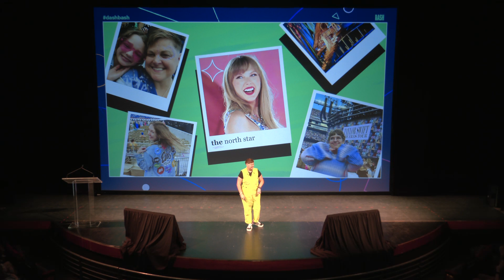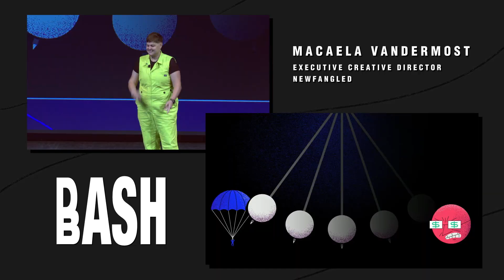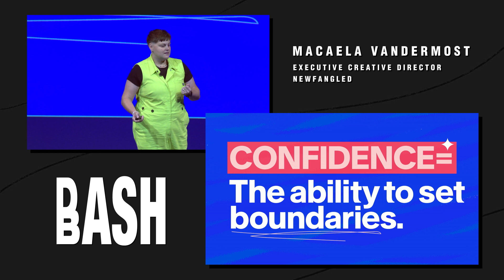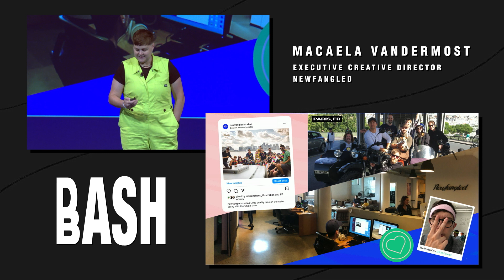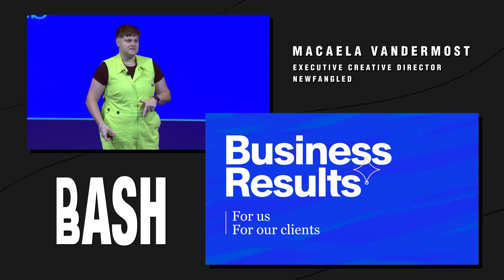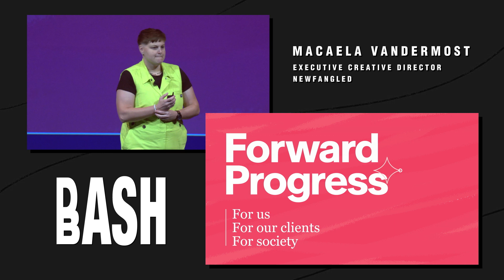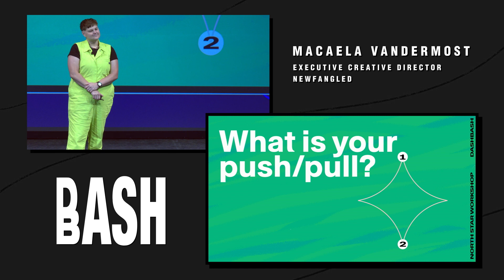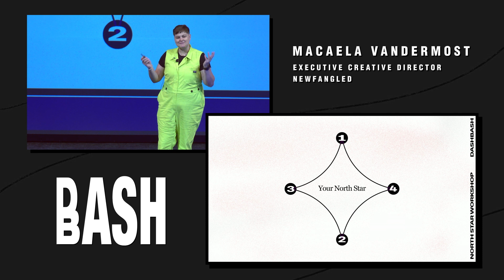The Dash Bash 2023 | Macaela VanderMost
Executive Creative Director and Founder of Newfangled Studios, Macaela VanderMost explores the trials and tribulations of growing a studio without clear direction and how it all changed when Newfangled found their North Star.